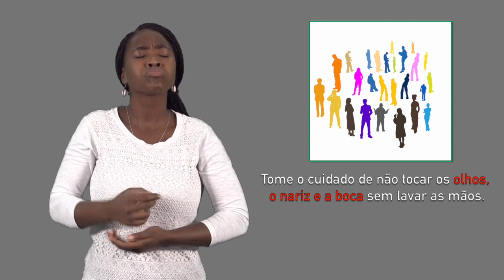SAIBA COMO SE PROTEGER DO CORONAVIRUS EM LSM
Cornavirus (COVID - 19) é uma doença viral que já foi considerada pandemia mundial pela Organização Mundial de Saúde.
O virus já afectou vários países em todo o mundo e continua a tirar a vida das pessoas.

Para ajudar a combater a doença, a TV Surdo preparou este video